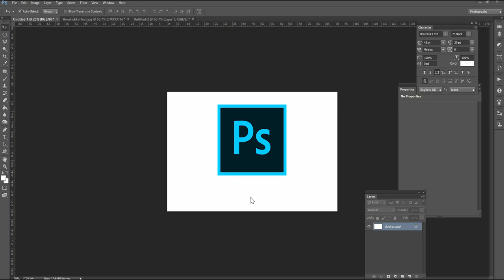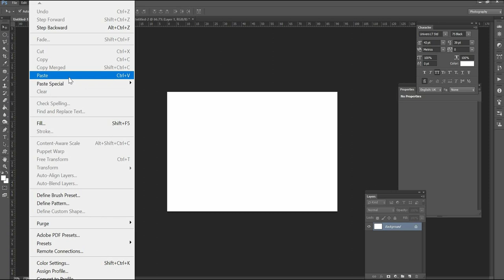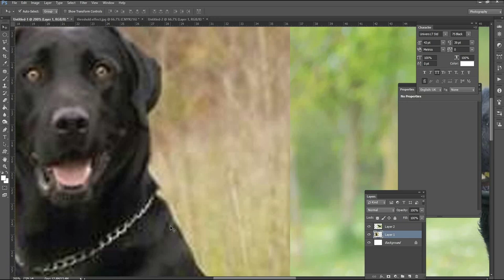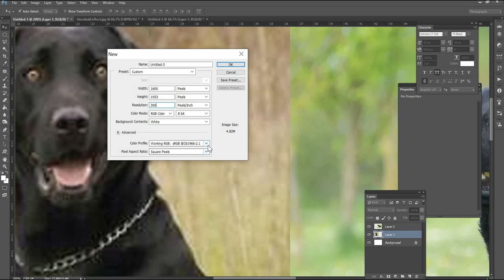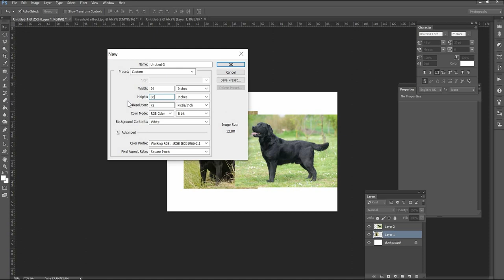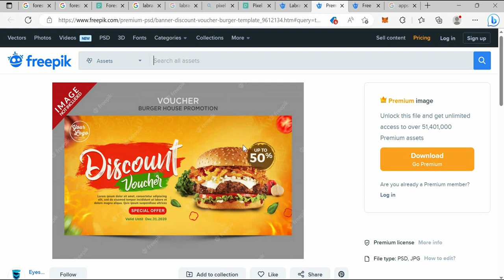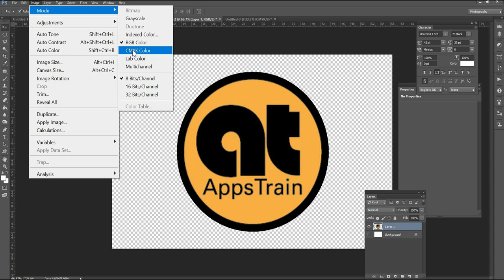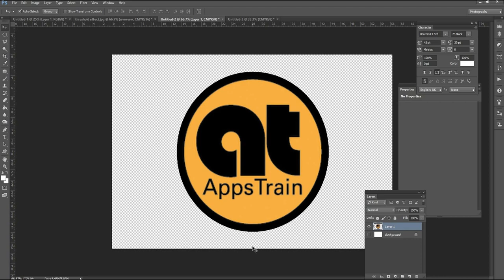FAQs about Tarpaulin Layout and Setup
In this video we will answer frequently asked questions about tarpaulin layout and setup.